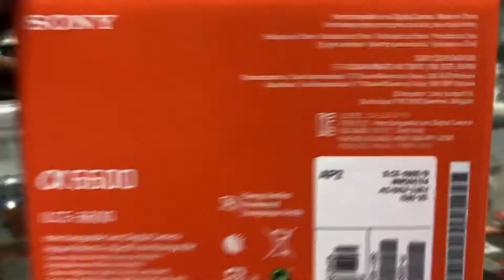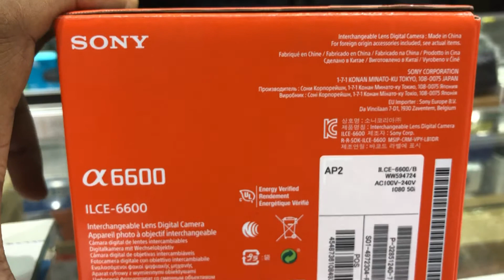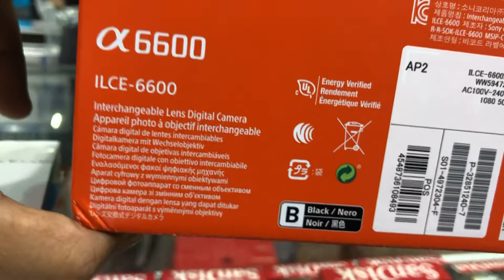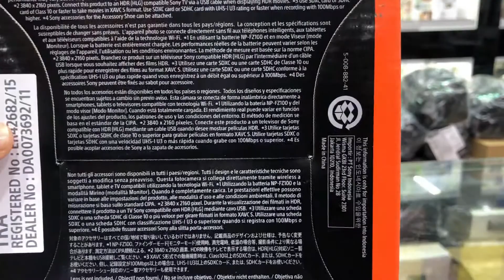Sony alpha 6600 body ILCE-6600 interchangeable lens digital cameras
I normally don’t write articles discussing new camera bodies like the Sony a6600, nor do I often get into fine detail on camera specs in general. But since I have been shooting with a Sony a6300 for a few years already, and have been eagerly wanting to upgrade to a newer Sony camera, I feel it is a good time for me to jump in on the subject.

In New York, three days ago, Sony announced two new camera bodies to its long standing a6000 series lineup. The new budget a6100 and, what Sony are calling its new crop sensor (APS-C) flagship camera, the a6600.

One of the main reasons I am keen to upgrade my a6300 is because I use it primarily as a small and lightweight travel camera, but I also use it for some of my video work. So, I would like a camera with newer sensor technology, meaning one that captures lower noise at high ISO settings (in low light). Plus I would like a camera that has two SD memory card slots for an instant backup while shooting (to hedge against a memory card failure and possible loss of photos) while I’m traveling. And I would really like to be able to capture 4K video at 60 frames per second to be able to create some 4K slow-motion footage. But since neither the a6100 nor the a6600 offer any of these upgrades, I am rather disappointed and my interest in these two new cameras from Sony more or less stops here.

But for those of you who might be in the market for a new mirrorless camera, one like the a6600, I will go on to explain why I feel Sony still missed the boat on its latest flagship camera offering.